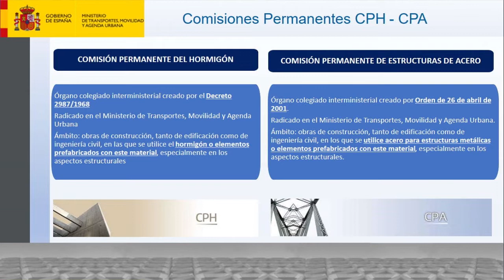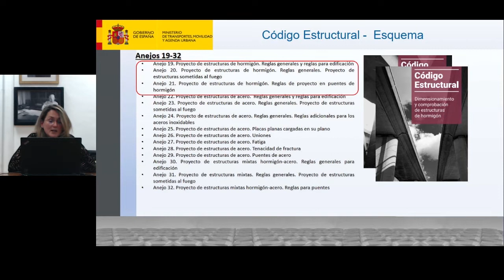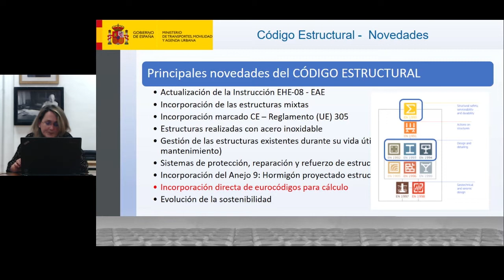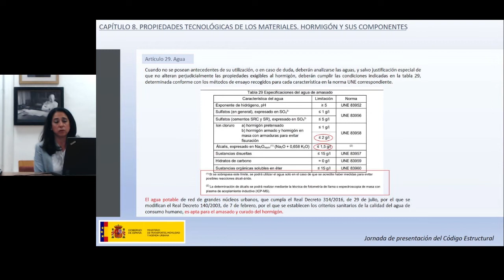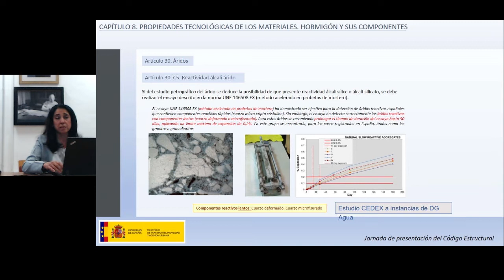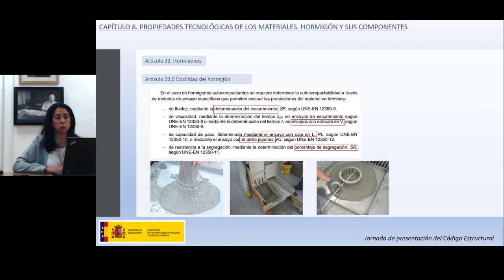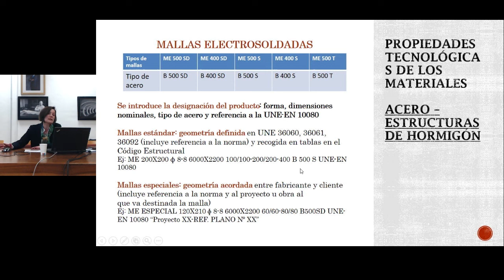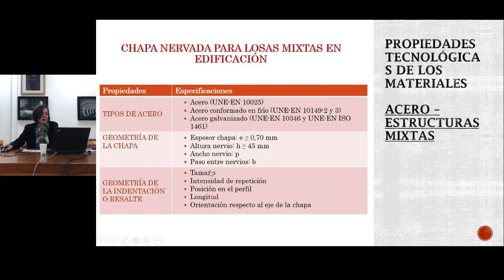"Jornadas EILA 2022. El Código Estructural" Primera parte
Aula Torroja IETCC CSIC 27 de Abril de 2022
- Bienvenida y objetivos de la jornada.Ángel Castillo (Director del Instituto Eduardo Torroja), Emilio Meseguer (Coordinador EILA) y Marta Sánchez de Juan (Secretaria de las comisiones permanentes del Hormigón, del Acero y del Cemento, MITMA)
- Principales novedades del Código EstructuralMarta Sánchez de Juan, Secretaria de las comisiones permanentes del Hormigón, del Acero y del Cemento, MITMA
- Propiedades Tecnológicas del HormigónPilar Alaejos, Directora Lab. Central de Estructuras y Materiales, CEDEX
- Propiedades tecnológicas del AceroAsunción Morales, Jefe de Área de Productos de Construcción Lab. Central de Estructuras y Materiales, CEDEX